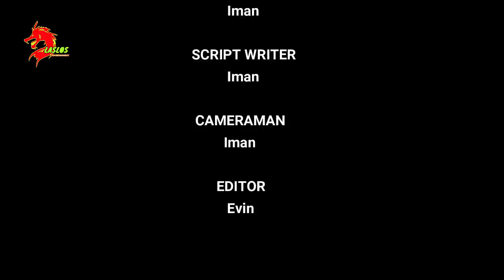MOTOR LECET MINTA GANTI 22 JUTA